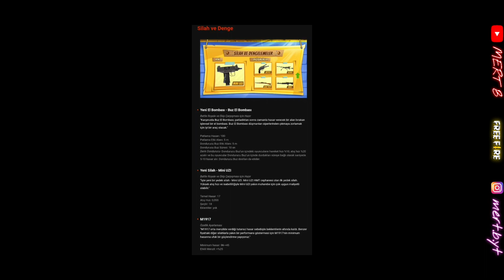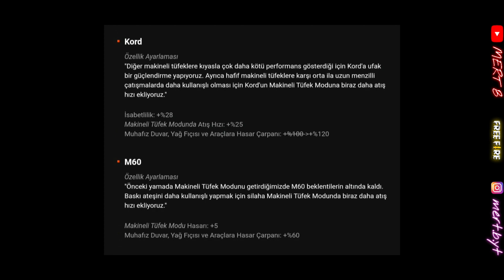Sayın Konuğumla Yeni Güncellemeyi İnceliyoruz • OB28 Güncelleme İncelemesi | Free Fire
Yeni bi' güncelleme sonrası inceleme videosuyla karşınızdayım arkadaşlar. Ama bu sefer yanımda konuğum var. Güncellemenin tadını bi' güzel çıkardık. Şimdi keyiflenme sırası sizde. İyi seyirler! ✨